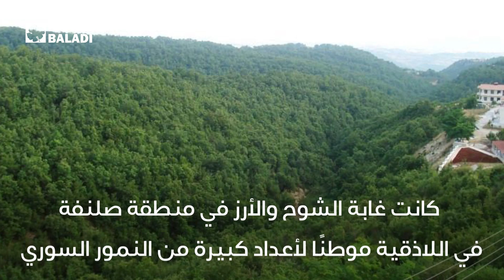حيوانات في سوريا مهددة بالانقراض.. ماذا تعرف عنها